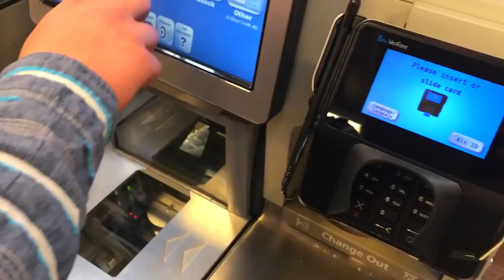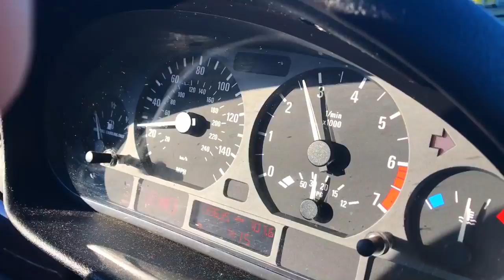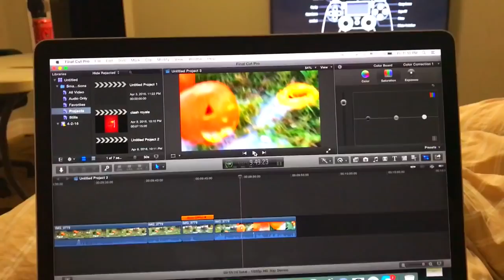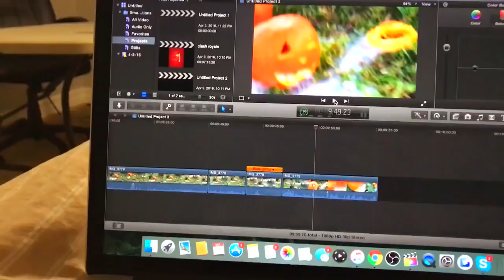PUMPKIN & DRY ICE CHALLENGE! (DRY ICE vs PUMPKIN EXPLOSION)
In todays video I put dry ice in a pumpkin and it exploded, yeah. Pretty cool. bye